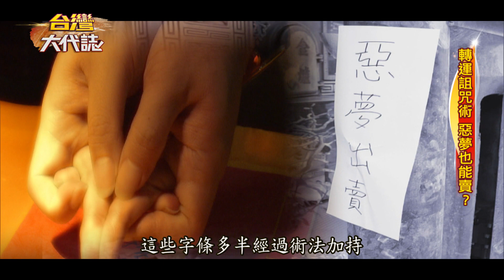【台灣大代誌 預告】你買嗎？鹿港有人賣惡夢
日前有人在鹿港街道上發現，電線桿被貼滿了「惡夢出賣」的字條，當地人說這是地方特有習俗，惡夢真的可以出售嗎？據說這是一種轉移詛咒之術，到底怎麼回事？

請鎖定3月28日(日)21:00東森財經新聞台57頻道